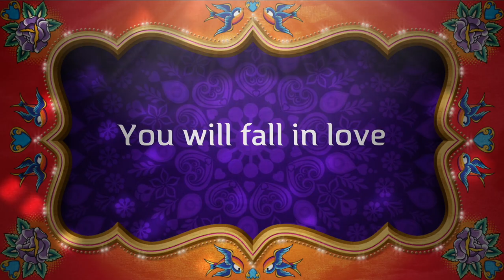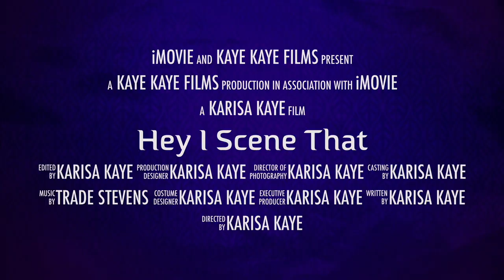Welcome to “Hey I Scene That”! Today’s films are No Time to Die , True to The Game 1 & 2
EP13
1). No Time to Die
Director: Cary Joji Fukunaga
Stars:  Daniel Craig, Lashana Lynch, Ana de Armas, Rami Malek
Network: Movie Theater
Rating:6 Peaches

2). True to The Game 1
Director: Preston A. Whitmore II
Cast: Columbus Short Vivica A. Fox Erica Peeples
Network: BET
Rating: 2

3). True to The Game 2
Director: Jamal Hill
Cast: Vivica A. Fox Andra Fuller Rotimi Columbus Short
Network: BET
Rating:4